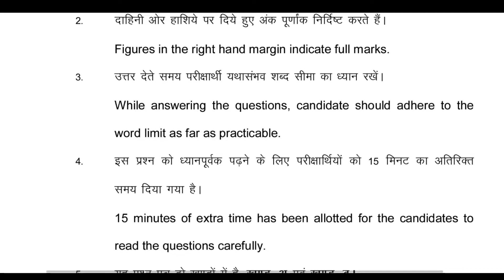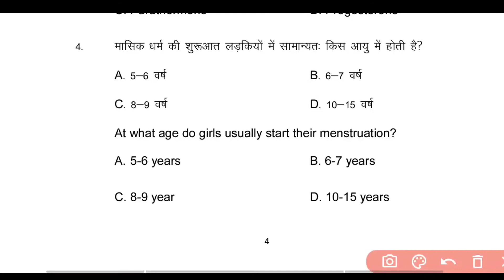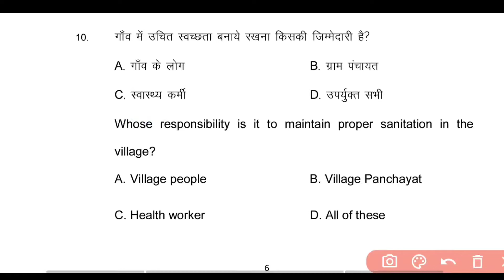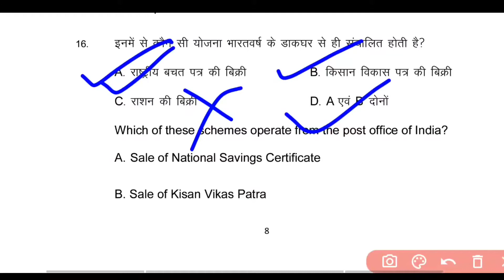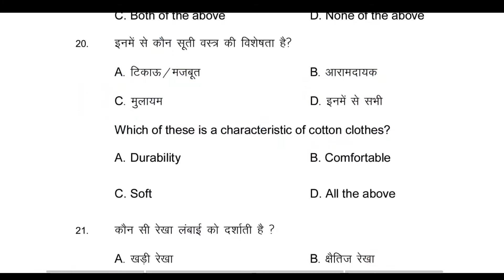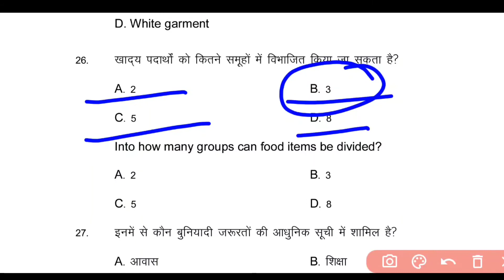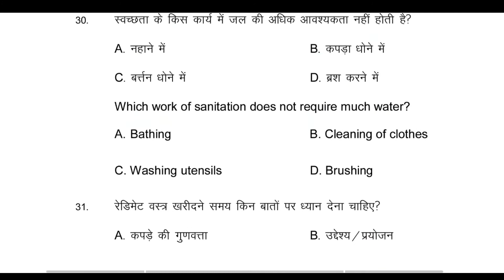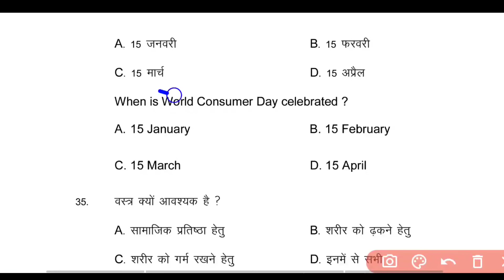12th Home Science model paper Answer Key 2021 | Bihar Board Home Science important objective 2021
12th Home Science model paper Answer Key 2021 | Bihar Board Home Science important objective 2021

12th home Science model paper Answer Key 2021
12th home Science Objective 2021
class 12th home Science Objective Question
12th ka home Science ka objective
12th home Science model paper 2021
class 12th home Science important question
Home Science Objective Question 2021
Home Science Objective Question Answer
Home Science Objective Question 12th
Home Science class 12th question answer
12th home Science ka Vvi Question
Home Science VVI Objective 2021
bihar board home Science model paper 2021